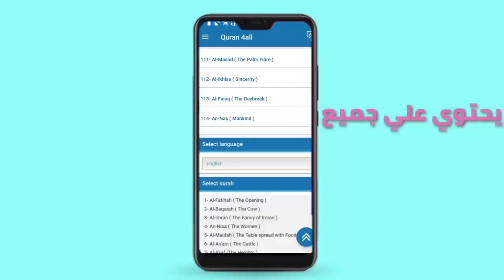القرآن الكريم {7}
القرآن بكل لغات العالم مع خمس تفاسير